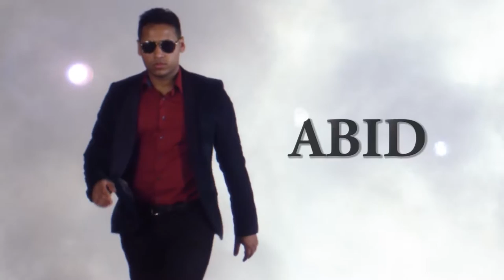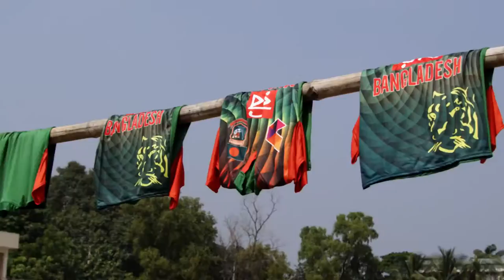Bangla new song 2016 Cricket Amar Jaan Liza & Nodi by Smart twins Official Music Video YouTu